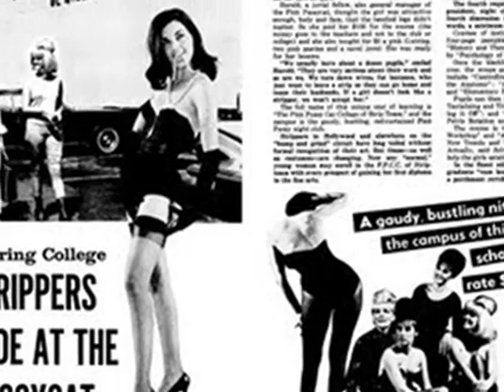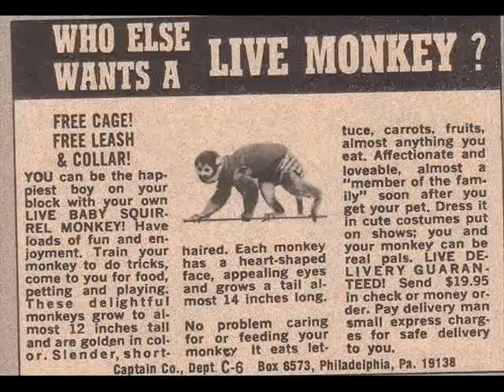SAL MASI'S UNTOUCHABLES - Pat's Steaks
From the "Bent, Batty and Bnoxious" lp, a funky r&b homage to the infamous Pat's steakhouse corner in Philadelphia. Dates between 1961-64. Tale says people always had to choose between Pat's or Gino's. Be that as it may, enjoy this Mad Daddy 45, peppered with another b-movie trailer for your dining delights!